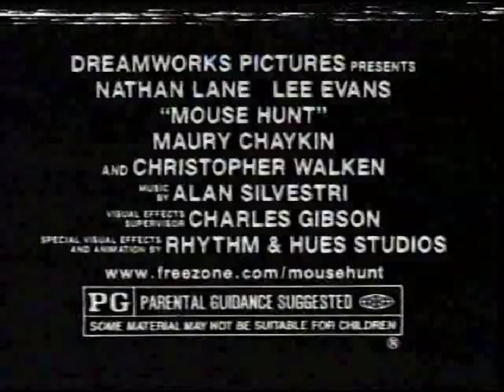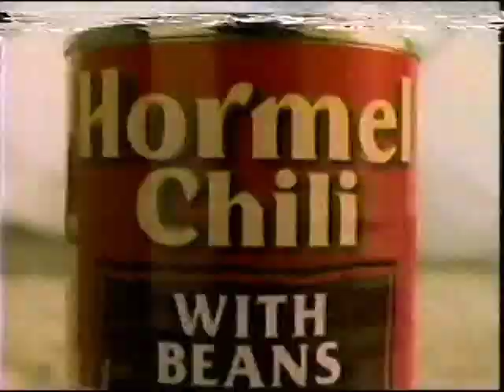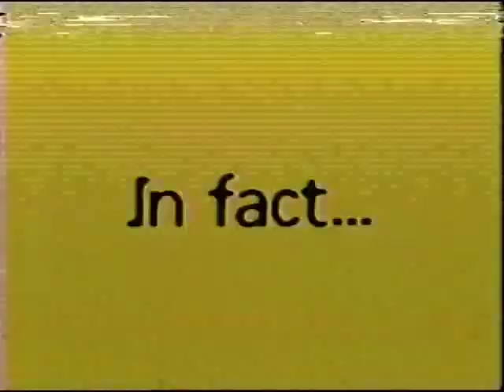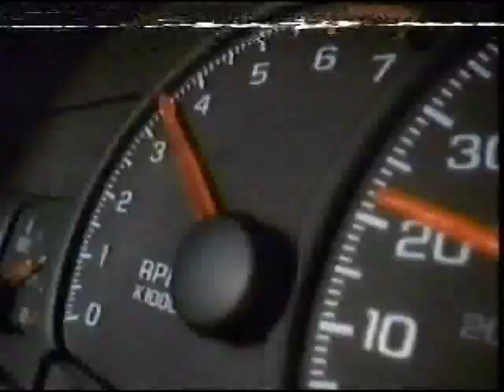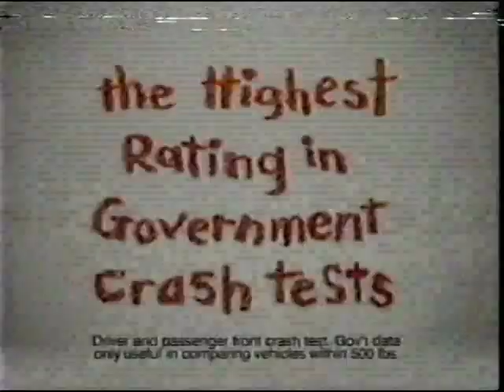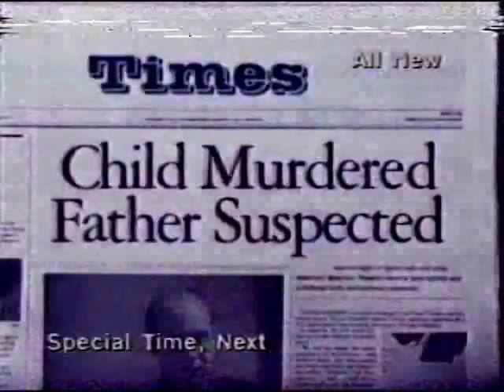ABC/WSOC-TV9 Commercial Break (1997 #4)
These commercials aired during an all new episode of Home Improvement on ABC (WSOC-TV9 Charlotte, NC) December 9, 1997.